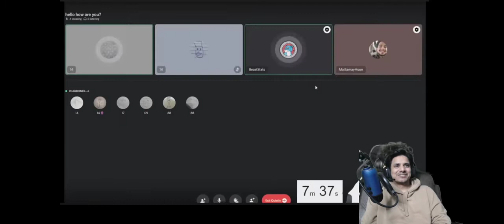Vivek Desai and Beaststats Roast Battle!!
Clip from-